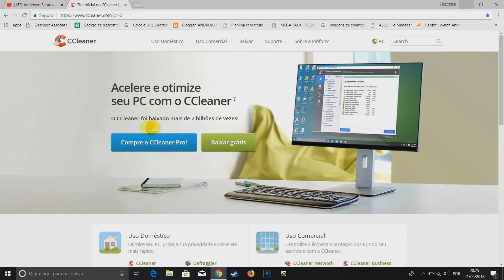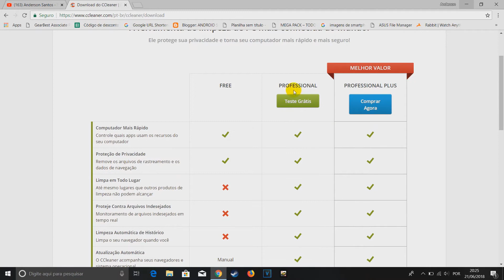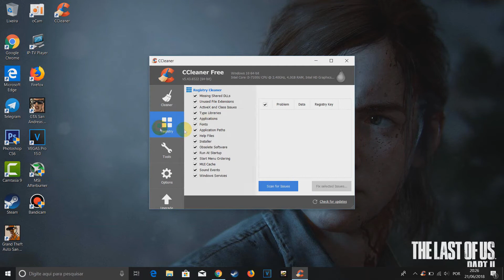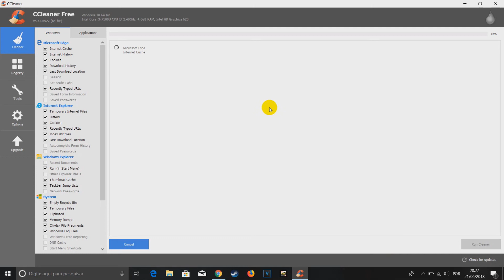Como Acelerar O PC E Deixar Muito Mais Rápido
Ola Estou Trazendo Mais Uma Dica Para Vocês de como deixar o seu PC Ou Notebook Mais Rápido Sem Erro!
Me Chamo Anderson Tenho 17 Anos!

Site Do CCleaner!

Deixe Seus Aplicativos E Arquivos protegido com senhas gratuito, com o aplicativo Applock!

Conheça o Canal Dos Meus Amigos 👇👇👇
(Rutiele Gomes)

importa seus produtos aqui 👇😀

       Original Xiaomi Mi Band 2 Smart Watch para Android iOS  -  VERSÃO CHINESA  Preto

      Xiaomi LYXQEJ01JY Fones de Ouvido       Bluetooth  -  Preto

       Cabo de Carregamento USB de 14cm para Xiaomi Miband 2  -  Preto

HUAWEI P10 Plus 4G Smartphone Versão Global  -  Preto
4GB RAM 64GB 20.0MP + 12.0MP Câmeras Traseiras Duplas Reconhecimento de Impressão Digital Tipo-C

andersoncnn

androidsempre

Anderson Santos

                               OBRIGADO!❤️✌️😀